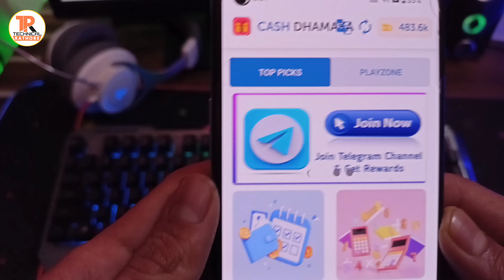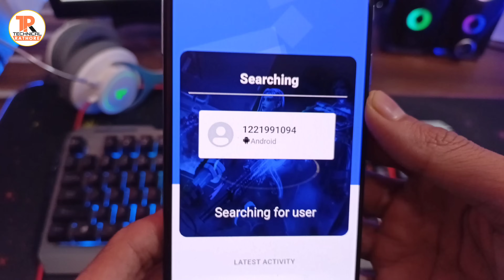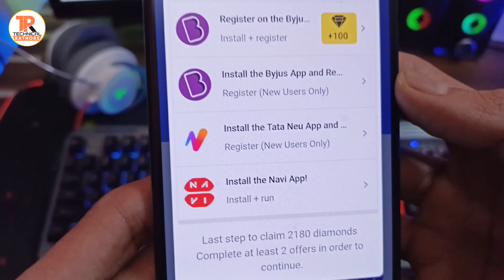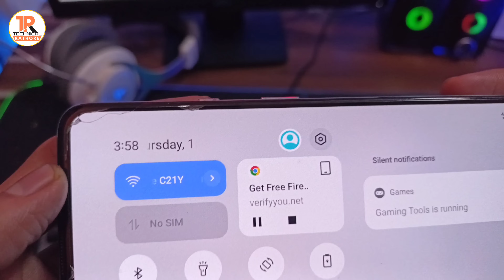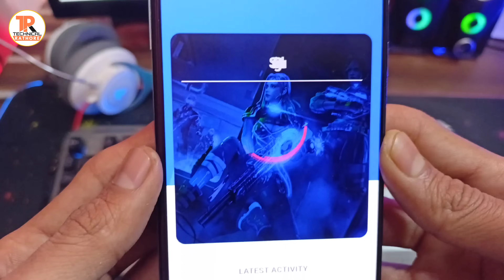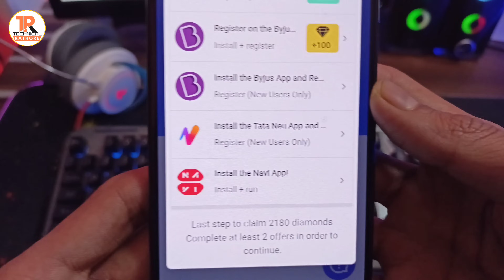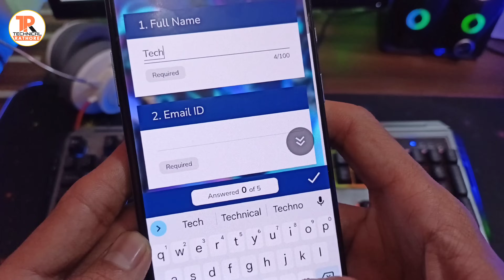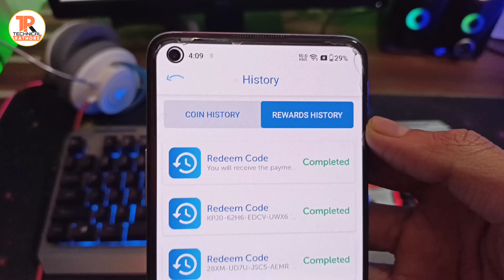😱 OMG: Get Free 1000 Diamonds in a Just Minutes | How To Free Diamonds in Free Fire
😱 OMG: Get Free 1000 Diamonds in Just a Minutes | How To Free Diamonds in Free Fire | Free Diamonds

💥Important Updates 🎯 🎯🎯
App Download Karne ke liye video ko last Tak poora jarur dekhe.

🙏🙏🙏👇  𝐏𝐋𝐄𝐀𝐒𝐄 𝐈𝐆𝐍𝐎𝐑𝐄  👇🙏🙏🙏

redeem code,
technical rathore,
free google redeem code app,

free diamonds.
free fire diamonds.
ff free diamonds.
free fire diamonds app.

firee fire diamond hack
technical rathore